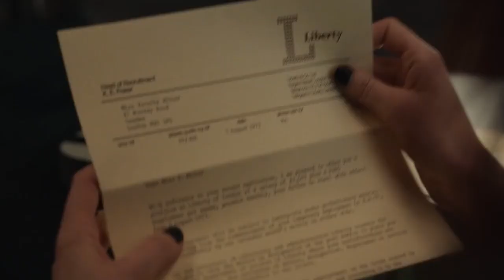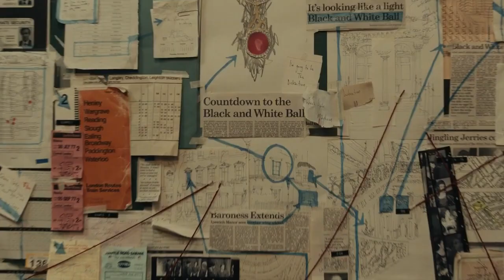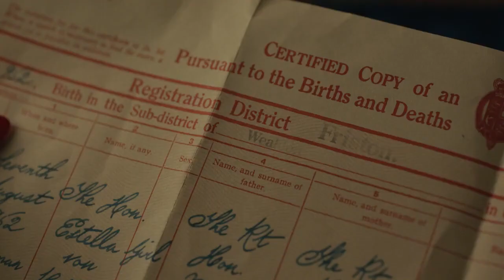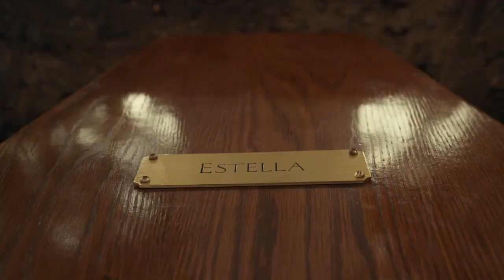Cruella (2021) Explained in Hindi / Urdu | Estella Wicked Cruella Full Summarized हिन्दी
Cruella (2021) Survival Thriler drama explained in Hindi Urdu. The Netflix thriller Drama-Season film “Cruella: Wicked estella” story summarized with a full episode ending in हिन्दी explanation.
Credit(s):

Images and footage Source: Netflix
Director: Hwang Dong-hyuk and Dominique Rocher
Production: Siren Pictures Inc. and Carole Scotta
Edited By: Anders Danielsen Lie